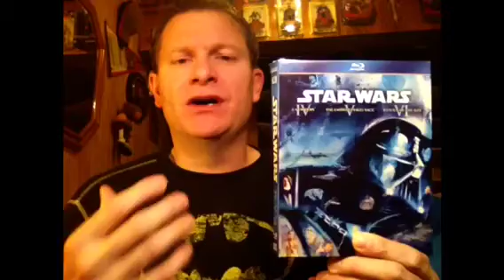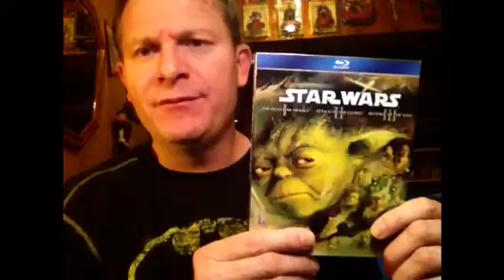STAR WARS: OVERRATED MOVIES: Ted Farabee part 1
Examine this sacred cow with Ted.  Is Star Wars up to all of the hype?